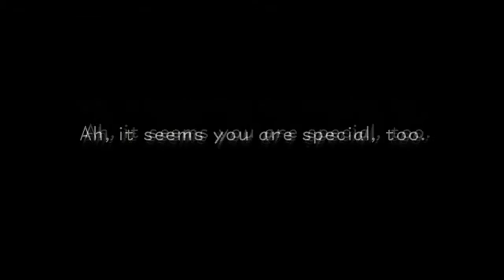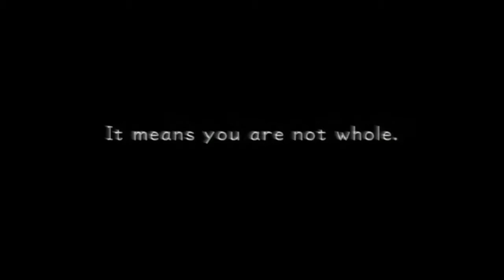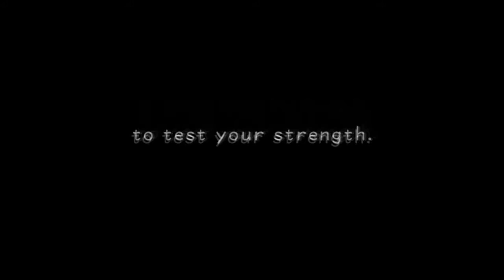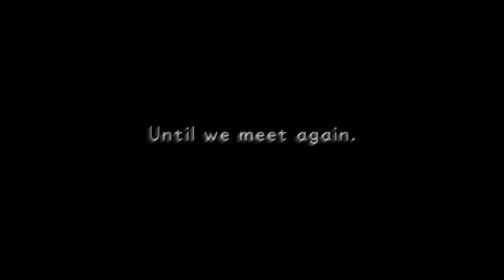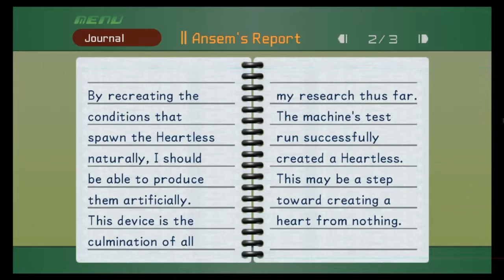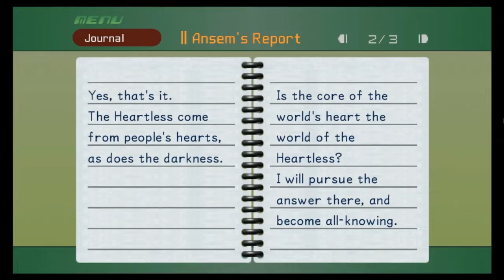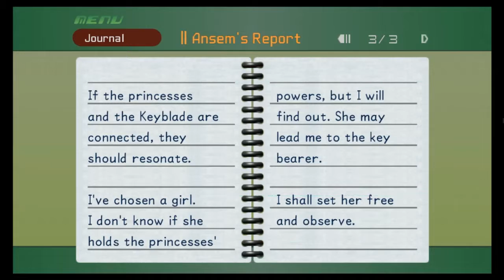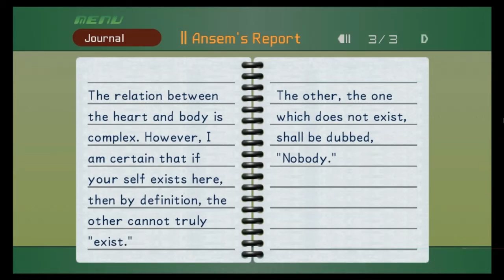Kingdom Hearts HD 1.5 Remix. (Proud Mode) Episode 47 - The Final Rest.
Here we go, the penultimate episode of the main part of this series. We encounter some pretty tough heartless here, including the advanced forms of shadows. And we fight a stronger returning foe...

Also, some feedback would be greatly appreciated as well.